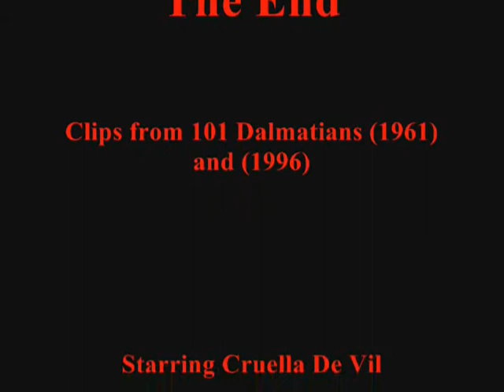Bane: "Speak of the De Vil... and she shall appear!"